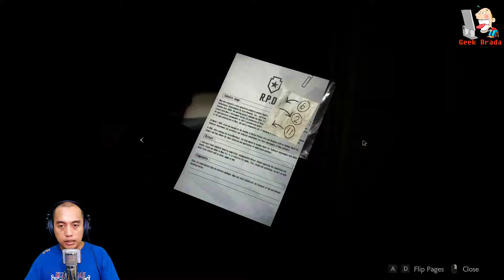Resident Evil 2 Remake Part 7 - Geek Brada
Isi Video: Walk trough Leon dan Ada Wong dari parking garage menuju ke Underground Lab.